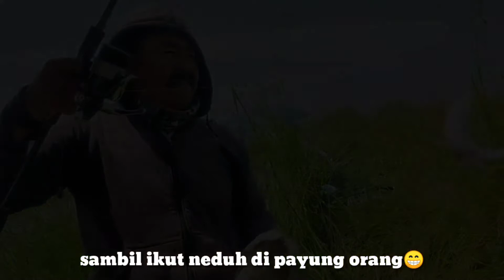Lomba Perdana Bandeng !!! kebagian lapak 96 penuh dengan ilalang